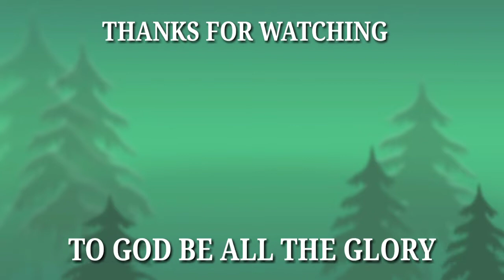HOW TO COOK ADOBONG TULINGAN SA PAMAGITAN NG RICE COOKER | TULINGAN RECIPE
THIS VIDEO SHOWS FILIPINO STYLE cooking of ADOBO napaka sarap itong LUTONG BAHAY itoy version din ng TULINGAN RECIPE  kaya subukan niyo na to guys tong BUDGET MEAL tiyak magugustuhan niyo to..